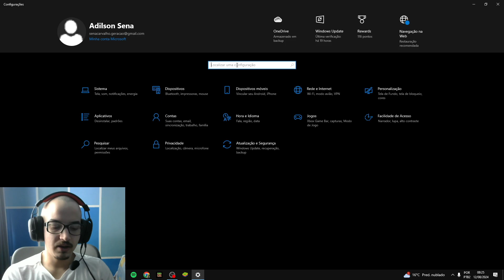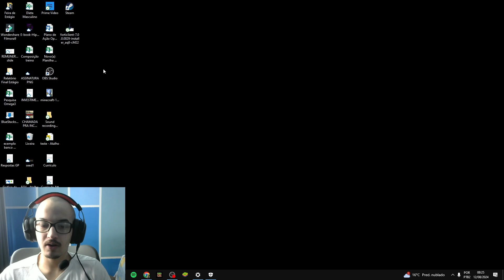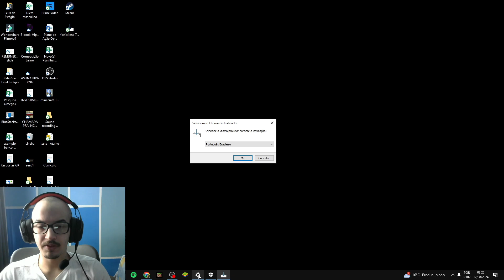OPERAÇÃO NÃO FOI CONCLUÍDA COM ÊXITO PORQUE O ARQUIVO CONTÉM UM VÍRUS - RESOLVIDO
Pesquisando um pouco consegui solucionar um erro chato que estava acontecendo comigo esses dias (fui instalar um aplicativo e dava erro por algum motivo), achei a solução e trago aqui pra você caso esteja passando pelo mesmo problema, se o vídeo te ajudou se inscreva e deixe um comentário explicando como foi seu caso, oque estava tentando baixar e se foi resolvido.

Ps: Ativa dnv o antivírus pra tu n se lascar depois.